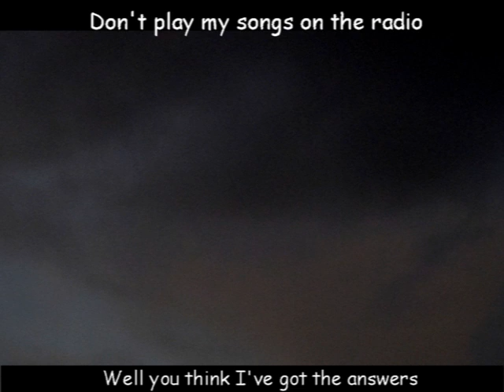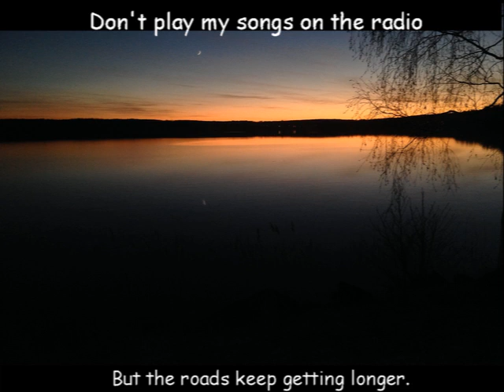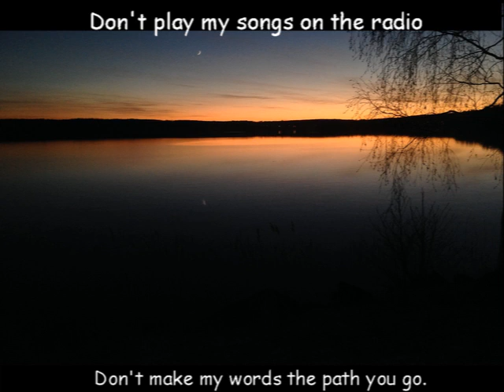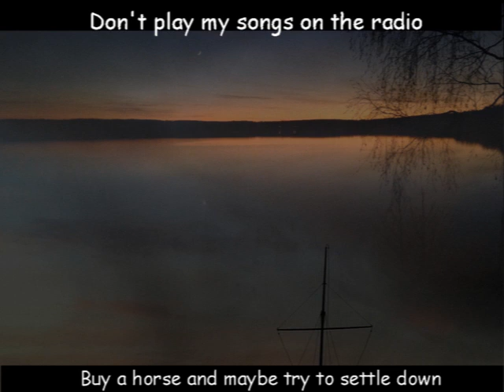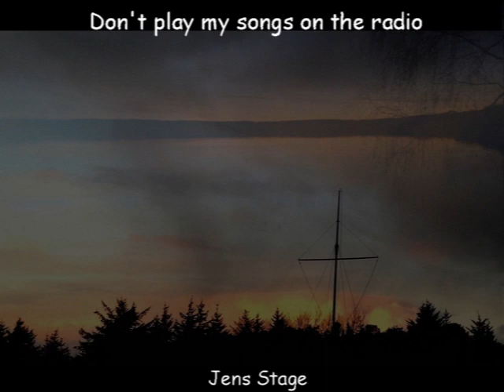Jens Stage | Don't play my songs on the radio | Andy Goggin & Jens Stage | The Gunslinger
Jens Stage
Don't play my songs on the radio
Written by: Andy Goggin & Jens Stage

Fingerstyle guitar
Thumbpick
Fingerpicking
Folkguitar lessons